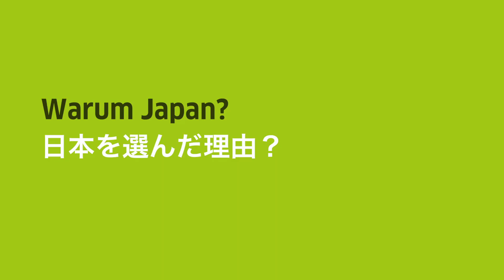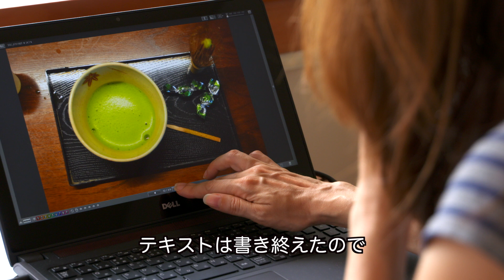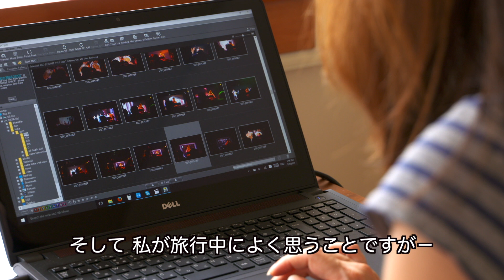Nika Radic / ニカ・ラディッチ（Stipendiatin der Villa Kamogawa, Apr.-Juli. 2017 / ヴィラ鴨川滞在2017年4月～7月）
Nika Radic ist bildende Künstlerin mit Fokus auf Videoinstallationen, räumlichen Installationen sowie Fotografie und Film. Im Mittelpunkt ihres Schaffens stehen sowohl Konzeptionen der Kommunikation als auch die Möglichkeiten der Repräsentation. In der Villa Kamogawa arbeitete Nika Radic an einem Video-Projekt, welches die Eigen- und Fremdwahrnehmung zwischen unterschiedlichen Kulturen hinterfragt.

ニカ・ラディッチはビデオインスタレーションや空間インスタレーション、写真や動画を中心に制作する美術家である。その主なテーマはコミュニケーションと表象の可能性である。ヴィラ鴨川では、異なる文化間での「自」意識と「他」意識の背景を問うビデオプロジェクトに取り組んだ。